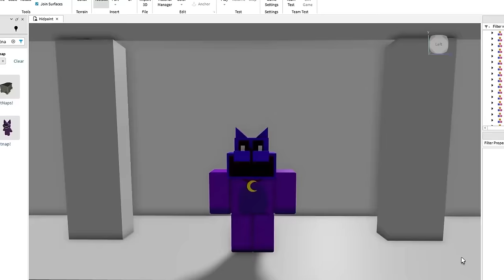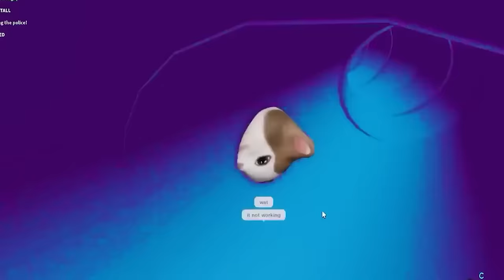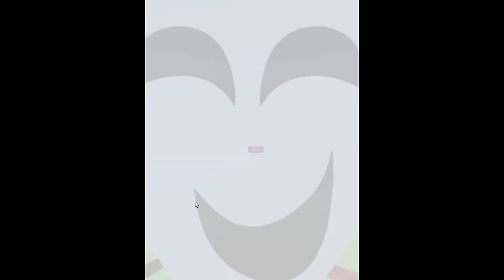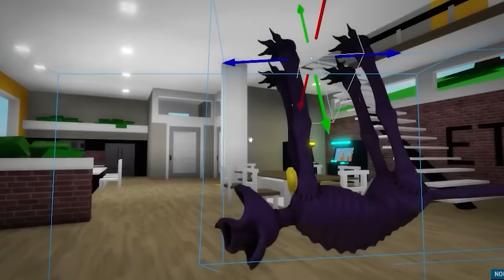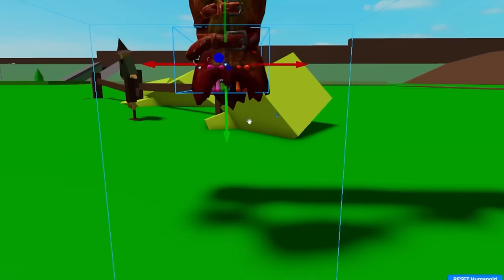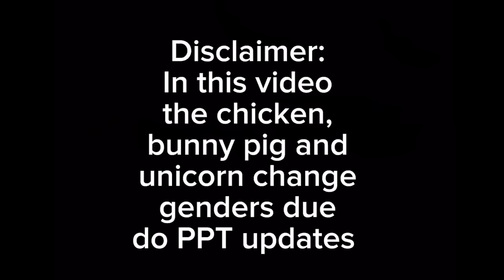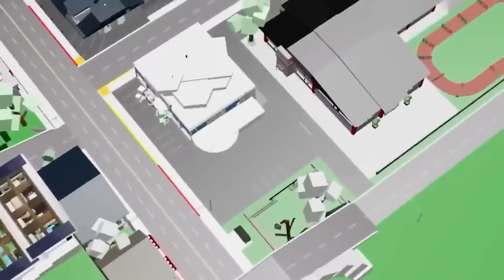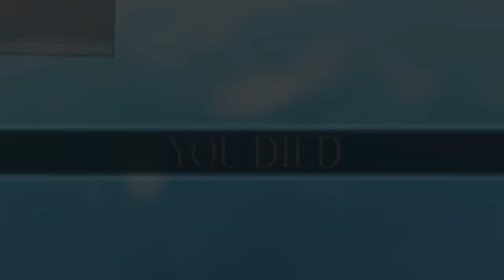THE END OF CATNAP... 😭😭😭